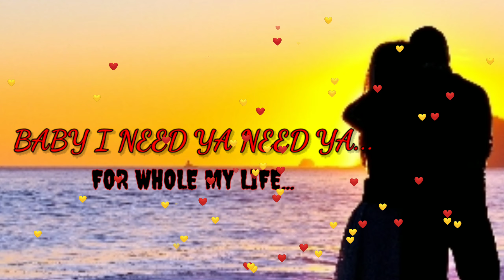Everytime I see you see you in my dream | status of pr-x 🥰🥰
Everytime i see you see you in my dreams
Wonna make you my girlfriend
like a drug in my blood stream
Baby i need ya need ya for whole my life

Romantic

Sad

Hate

And Lovely status for whatsapp.